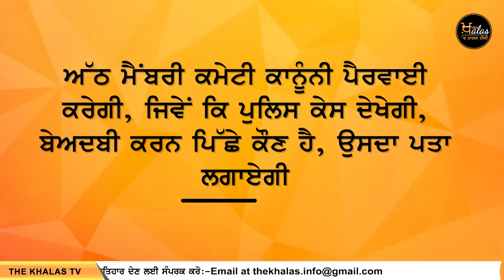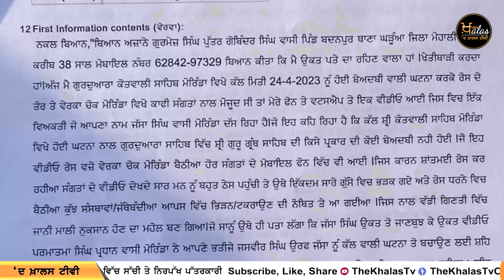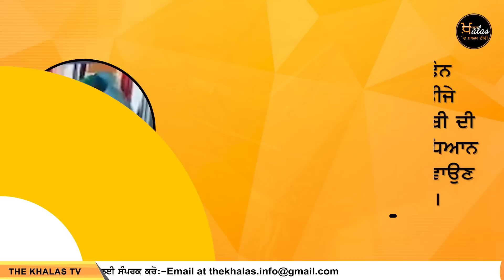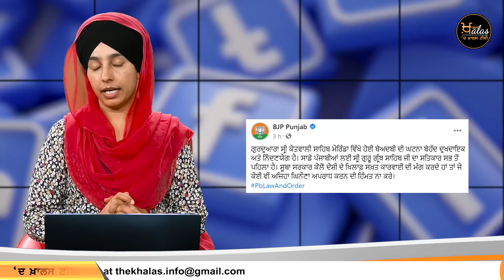Morinda morcha ਸਮਾਪਤ । ਪ੍ਰਧਾਨ 'ਤੇ ਦੋਸ਼ੀ ਭਤੀਜੇ ਨੂੰ ਬਚਾਉਣ ਦਾ ਪਰਚਾ । THE KHALAS TV